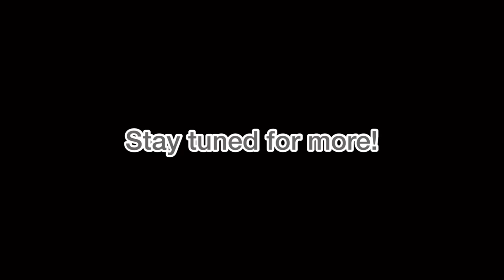Bloopers from Beliza presenting for critic choice awards!